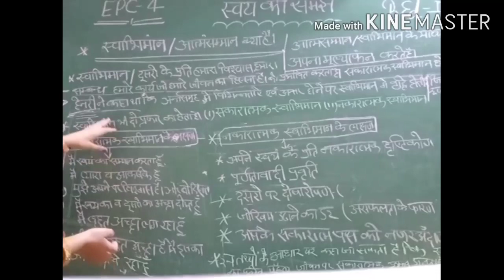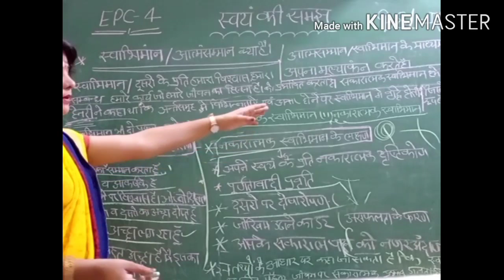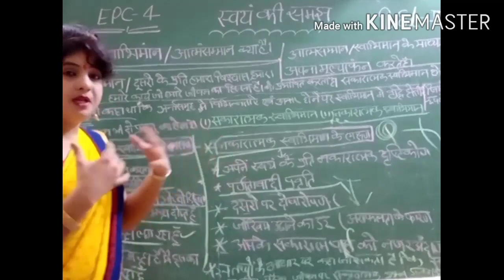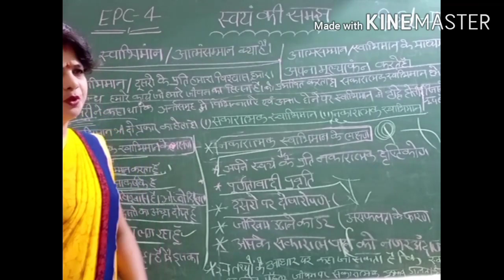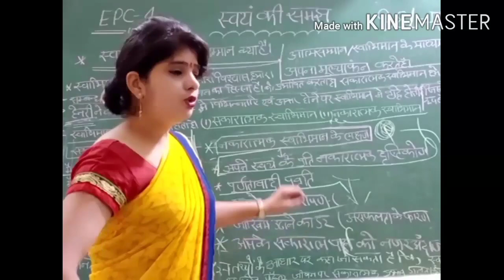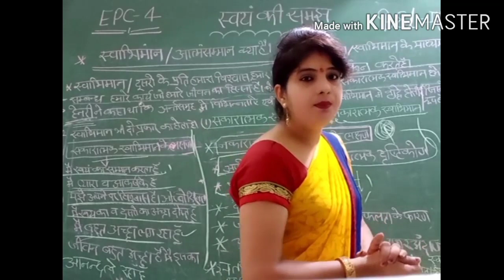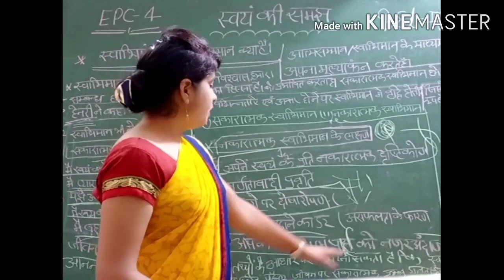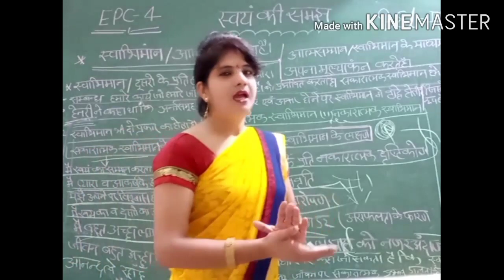Theory of Self_Identity | स्वयं_की_पहचान के